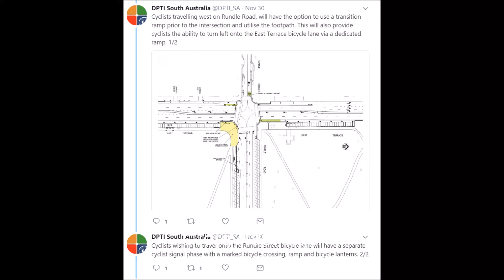Do I need to leave road for Beg Button for Bike Light @DPTI_SA ?